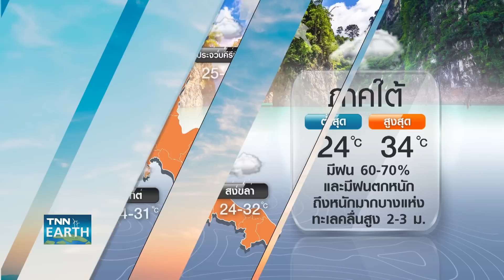พยากรณ์อากาศ 29 กันยายน 2566 (ภาคค่ำ) | 30 ก.ย.-4 ต.ค. ทั่วไทยมีฝนต่อเนื่อง | TNN EARTH | 29-09-23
กรมอุตุนิยมวิทยายังคงเตือนวันนี้ 29 กันยายน ทั่วทุกภาคยังต้องระวังฝนตกหนักต่ออีก 1 วัน หลังจากนั้นช่วงวันที่ 30 กันยายนถึง 4 ตุลาคม แนวโน้มฝนจะเริ่มเบาลง ติดตามรายละเอียดได้ใน TNN Earth